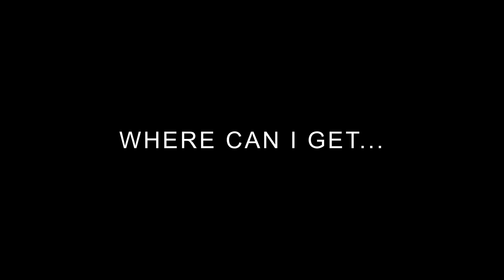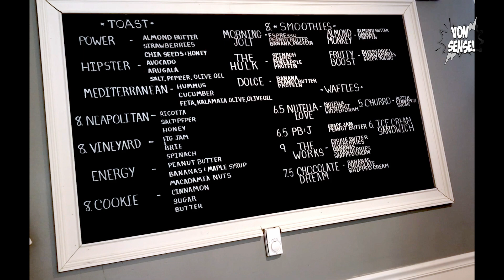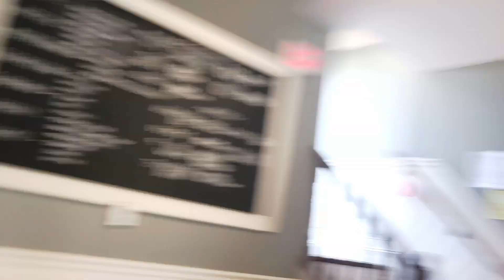VONsense! goes to Main Street Coffee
VONsense! checks in at another café to evaluate yet another coffee shop on Staten Island. Things are beginning to look more hopeful. Main Street Coffee is a beautiful little place in Tottenville, SI.

In addition to some wonderful fare, they serve the amazing coffee from the esteemed roaster: Toby's Estate in Williamsburg.